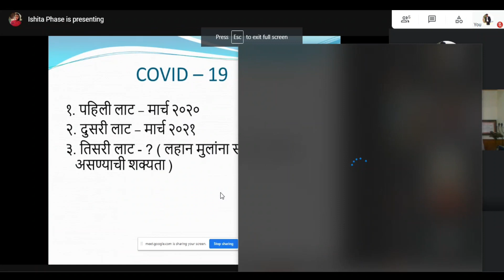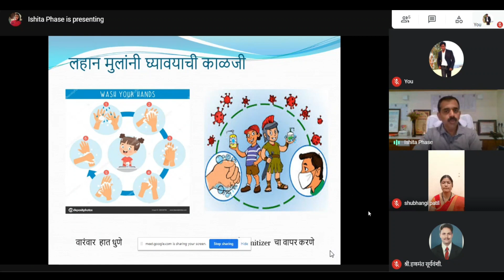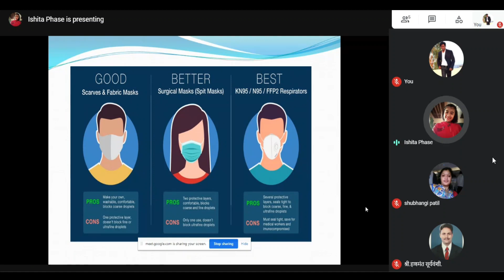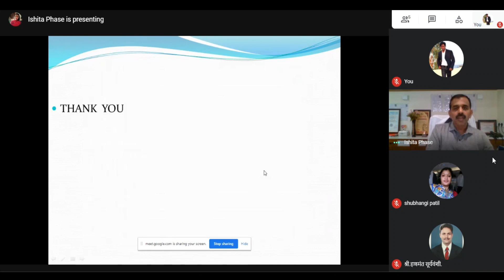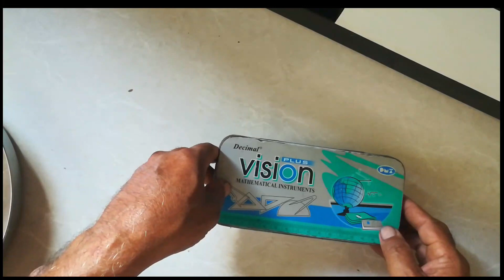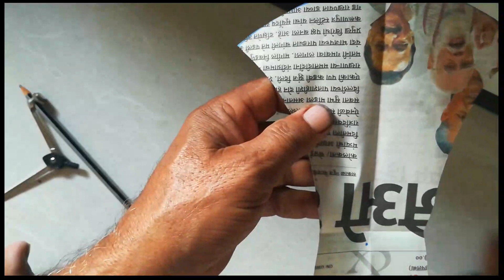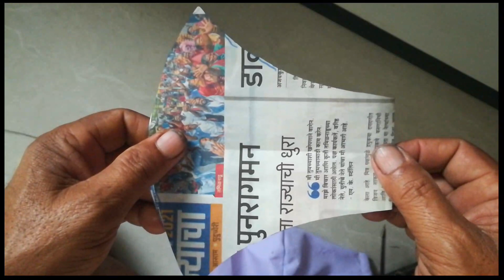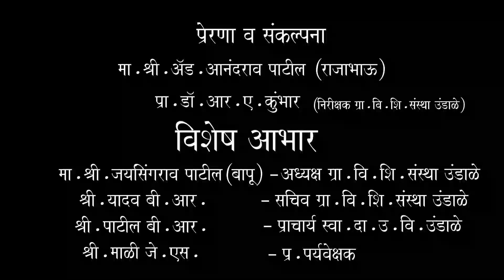ग्रामीण विकास विद्यार्थी संस्कार शिबीर - २०२१ - मास्कनिर्मिती आणि COVID-19 मध्ये घ्यावयाची काळजी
मार्गदर्शक -१) श्री. मिरजकर बी.पी.(माजी. प्राचार्य स्वा.दादासाहेब उंंडाळकर माध्य.उच्च माध्यमिक विद्यालय उंडाळे)
२)श्री.डॉ.राहुल फ़ासे ( नेत्ररोग तज्ञ )